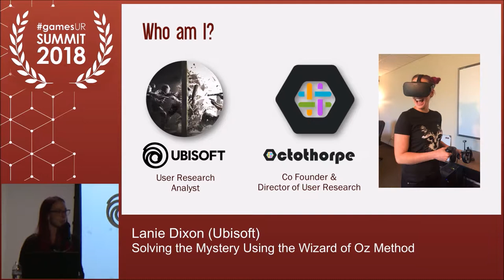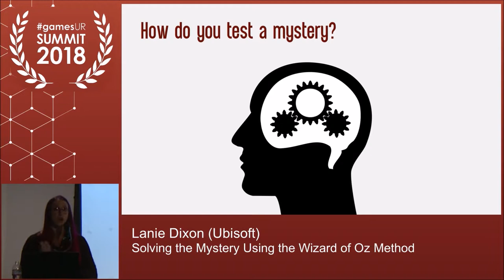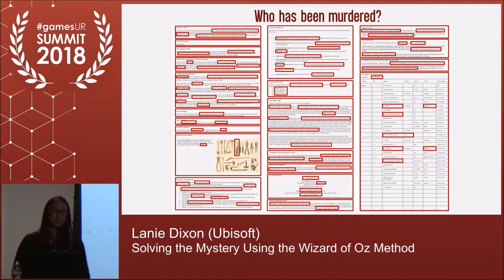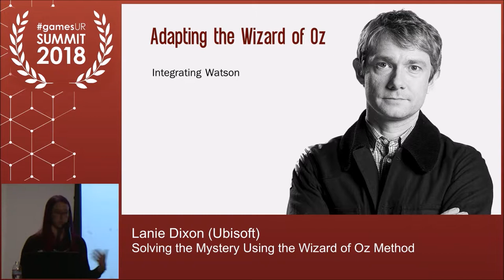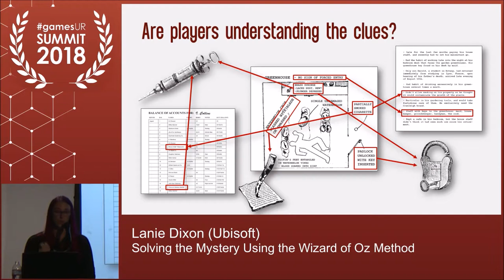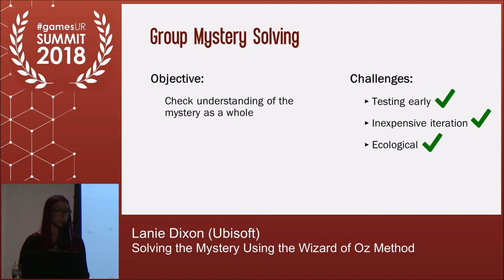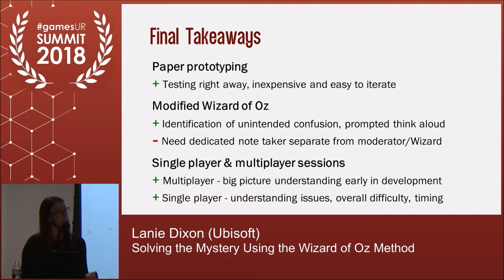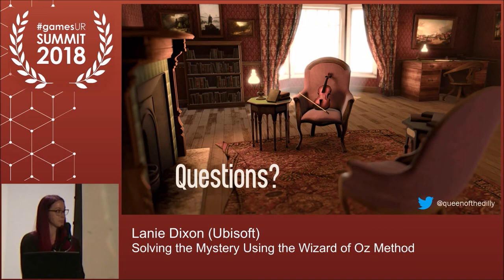Solving the Mystery Using the Wizard of Oz Method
This talk discusses how we found an inexpensive, highly actionable, and ecological way to gather players feedback early. It details the research challenges and solutions throughout the development of The Irregular, an ambitious episodic mystery game.

With only a few short months to produce a playable demo, game studio Octothrope knew that they needed to minimize financial risk by leveraging user testing every step of the way, but with minimal overhead cost. To achieve this, they planned to test as much as possible on paper with real players before implementing anything in a digital space in hopes of reducing costly backtracking in development.

This talk discusses how they planned, the procedures used, what was learned, and how this impacted the design and research processes moving forward. This talk also explores how early paper prototype testing impacted design decisions and how plans were altered for user testing based on the results from earlier tests.

How do you test an NPC character with a paper prototype? This talk reviews how the team was inspired by Wizard of Oz and why they decided to use a role-playing moderator, including how to test a prototype voiceover script in such early stages.

Lanie Dixon, Ubisoft

Lanie Dixon is a User Researcher at Ubisoft Montreal. Prior to Ubisoft she was the Co-Founder and Director of User Research at Octothorpe game studio in Salt Lake City Utah. In addition to her work with Octothorpe, Lanie was one of the four game developers and business owners running the Utah Games Guild, a volunteer organization working to promote and support local indie game development in Utah. Lanie also a member of the steering committee for the GRUX-SIG.